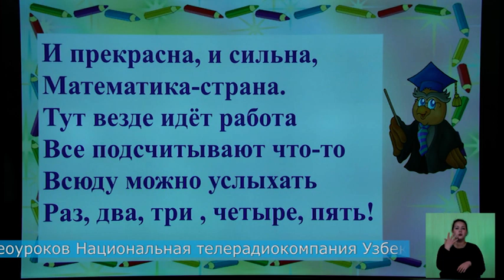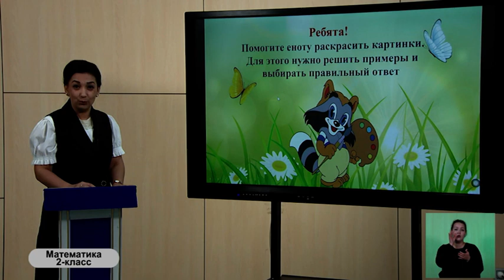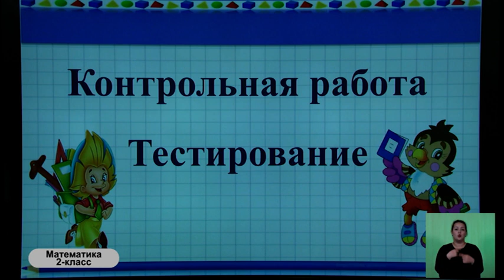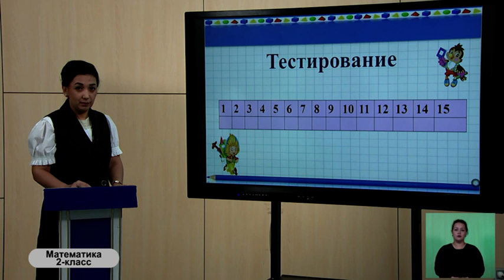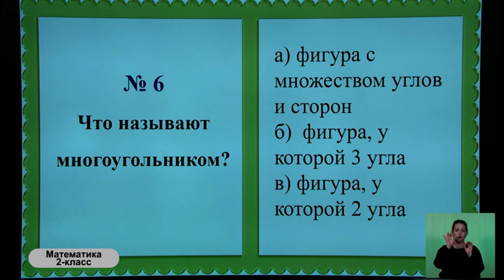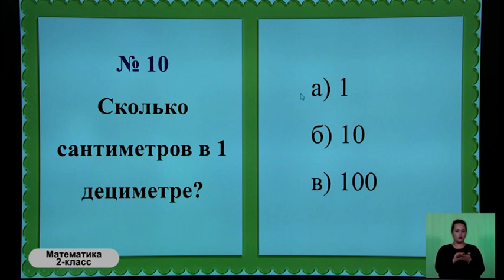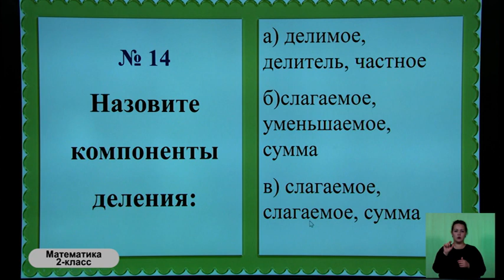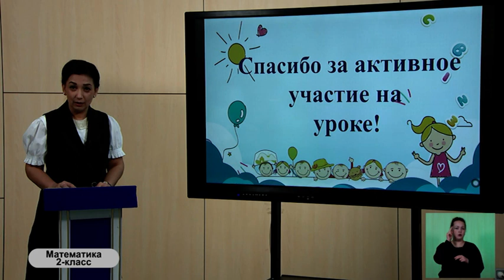2-класс. Урок математики. 19.05.2020 г.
Видеоуроки. 2-класс. Урок математики. 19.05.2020 г.